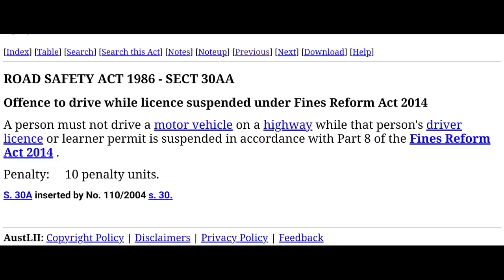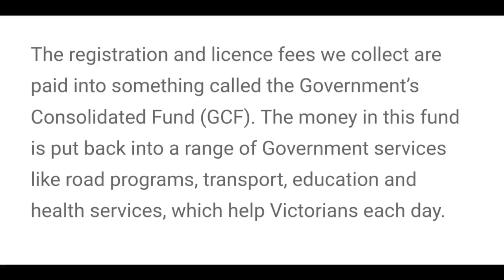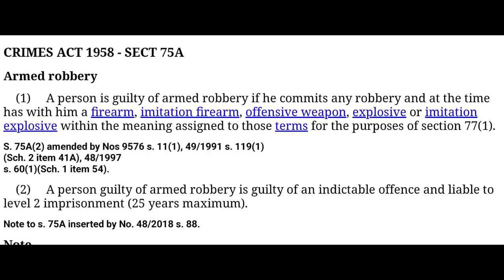Sovereign Citizen Right To Travel Fail!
Video dedicated to the memory of Schrodingers Cat